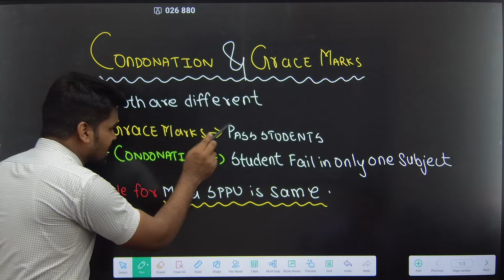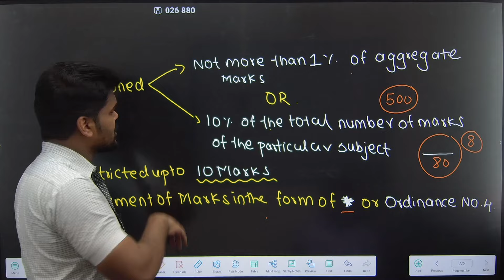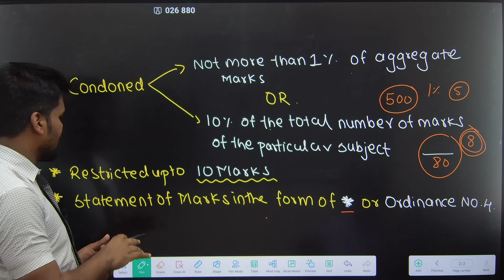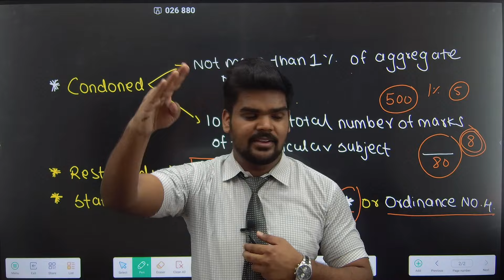FAIL STUDENTS होंगे PASS मिल रहा है GRACE MARKS|CONDONATION|PRADEEP GIRI SIR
Engineering Channel